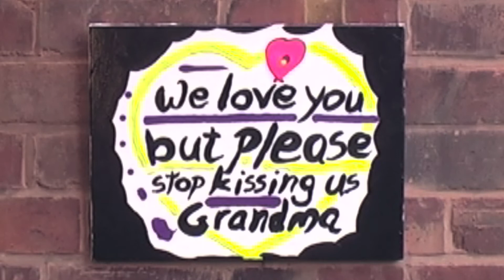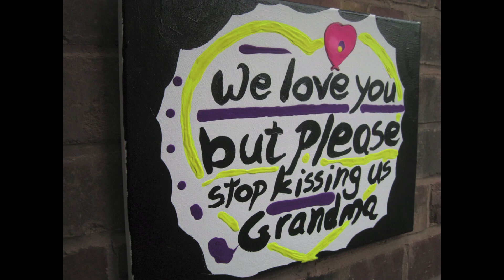Marcus and Ron: Man and Puppet Creative Partnership Arts Practice. Title: We Love You but.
About: Marcus is based in his hometown of Nottingham. Marcus Clarke has always been interested in Duality. Inclusion and Diversity. Being a Performer and a Visual Artist. A Puppet Maker and a Puppeteer. On one level that’s not surprising and he himself identifies as being both English and Canadian. But he's also interested in schizophrenia and the two men on one horse. The King and the Priest. Loss and Memory. Reliquary and Irreverence. These are all influences he's been able to bring into his Visual Artwork over the past 10 years. Collage style Artworks realised by conventional Artistic means with the addition of Puppet Making Materials. Faux Fur, Toy Eyes etc. usually on Canvas, a fabric. Utilising his Puppet Making Skill-Set. Added to these materials has been Found Objects and Antique Jewellery all bound together with the unique employment of vacuum sealing technology.  But attempts to add Puppetry goals such as embuing these artworks with expression, life, have been less successful. And so Marcus decided a new approach was needed. Marcus's lifelong Puppetry work has centred around creating the illusion of life. Making an object seem to be alive, something usually attempted using a purpose built Puppet. It's something a Ventriloquist tries to achieve with their purpose built Vent Dolls. Drawing on these two performance based art forms, Marcus envisioned a new collaborative way of creating art, artworks. Utilising a stream of consciousness to unite two very different senses but to just one sensory and creative end.
In this particular Artistic endeavour and Video the characters Marcus and Ron are both Artists and Artistes. They are presented as two separate elements. Behaving as two artistes and artists collaborating in partnership as one artist to create one artwork together. Jointly creating an artwork in concert, in tandem by taking it in turns. Sharing. Although, as it always is, it's Marcus that instigates the work with an initial idea or concept. It's important then that we the viewer, the audience know that these two artists are just two sides of one artist, Marcus. Hence Ron rarely looks into Camera while Marcus addresses it.Technically this presentation and Video could have been realised with the Puppet Ron seen traditionally being puppeteered as, 'an alive Puppet' with Marcus in and out of shot. Or they could have had Ron's vocal track added later to make Marcus look like a brilliant Ventriloquist. Or Marcus could have learned Ventriloquism to make this a true Vent Act? Shari Lewis is a great example and inspiration to Marcus. But the originality and art here is in the viewer and audience realising that Marcus is one artist separated into two trying to create one Artwork. That needs to be established as soon as possible. Like a Comedian making the deal with the audience that he will at least try to be funny, perhaps with a trip. Hence the initially obvious Cod Ventriloquism. Comedian Sandy Powell inspired. Erratic Ventriloquism works best throughout though and seems to occur naturally with Marcus's existing Venting Skills. Though possibly and alternatively it could be his own subconscious controlling the Ventriloquial presentation to make it varied in particular or specific ways for emphasis, on certain phrases, words etc. Whichever, whatever it totally suits the ends and so this creative partnership becomes a Cod Vent Act. The question then I suppose is, is it Art or is it Cod Art?
If you think this Art is all about identity, too dependent on video, words of explanation, is critical of establishment figures or institutions. Is Marxist. Diverts from established art methodology. Is difficult to put in a box or ticks to many. Lacks focus, craft, polish or any skill. Is just a rambling jumble of ideas thrown up in the air and realised in arbitrary, disorderly, chaotic, erratic, haphazard, unpredictable and unsystematic fashion. Then it’s probably Contemporary Art.